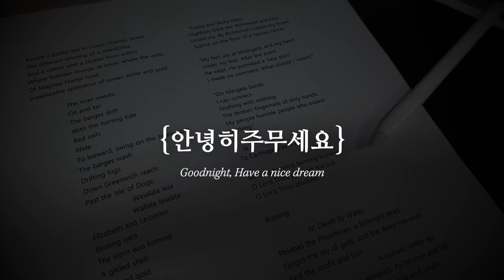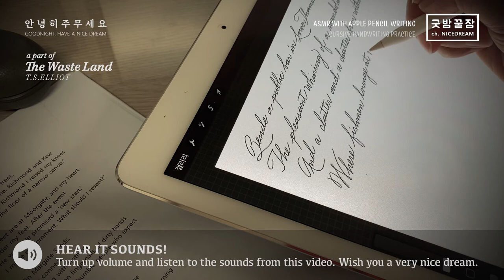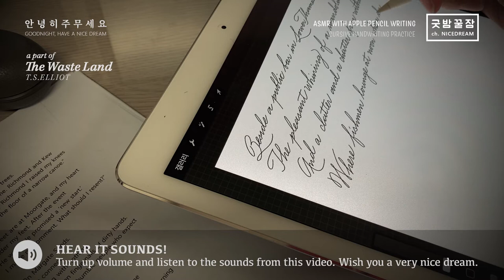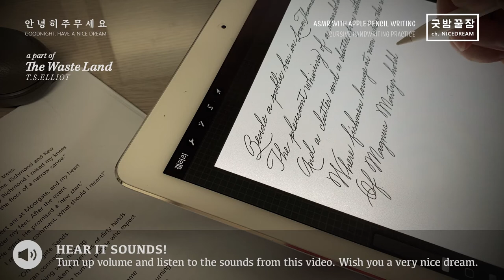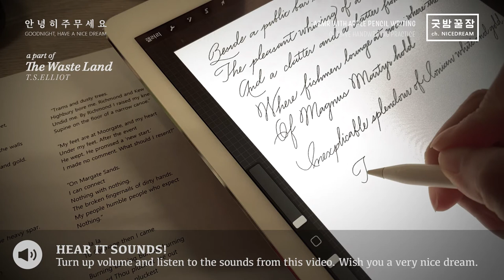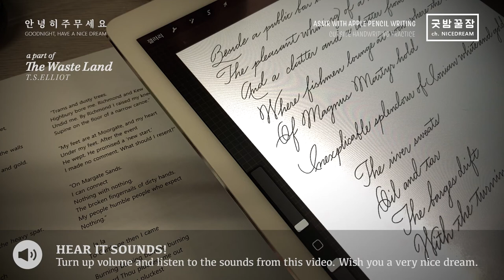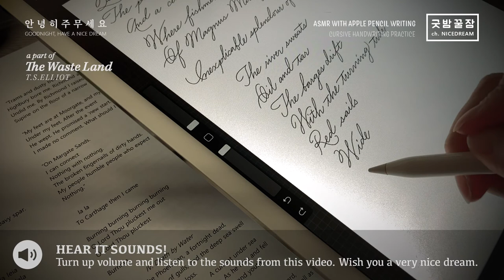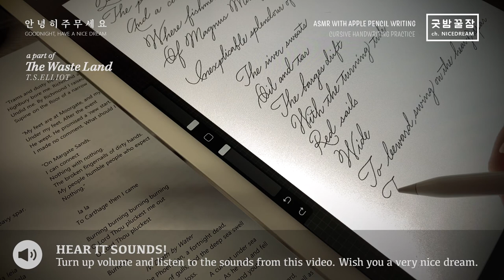굿밤꿀잠 w/Apple Pencil Cursive Handwriting Practice ASMR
공부가 부족해서 전기잡음을 제대로 해결하지 못했습니다.
브러쉬가 탄력이 있어 그런지 만년필보다 글씨가 예쁘게 나오는 것 같네요.
다음에는 줄 맞춰 써 보도록 하겠습니다.